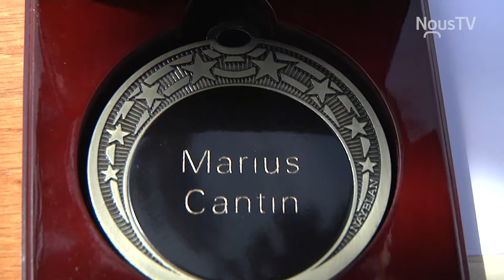2e partie - Les Rendez-Vous Ononthio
Cette semaine à l'émission Tel Quel, 2ème partie du Rendez-Vous Ononthio qui rend hommage à monsieur Marius Cantin et qui noircit le mat.